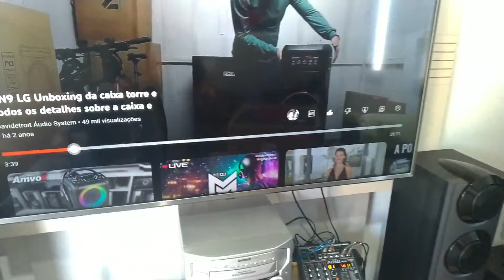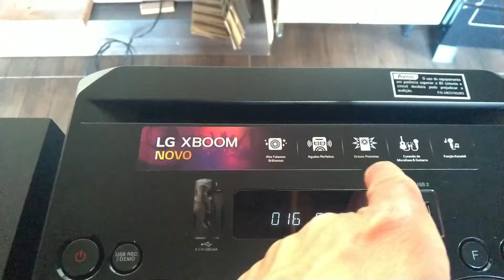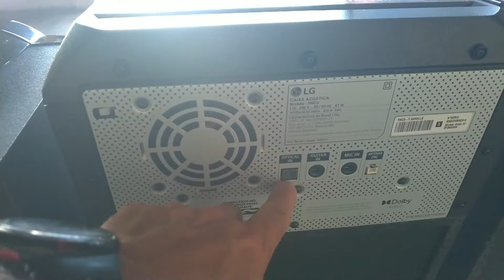2º Unboxing LG RNC9 lançamento 2023, caixa de som torre.